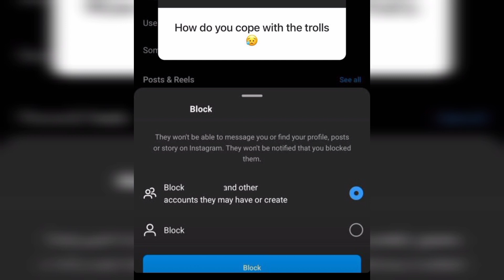Phyna Video Vixen With Music Artists & Live Show With Dj Wysei. Adekunle Plan Dinner Date With Danie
This video is about the latest update on Phyna, Adekunle, Daniella and Chichi